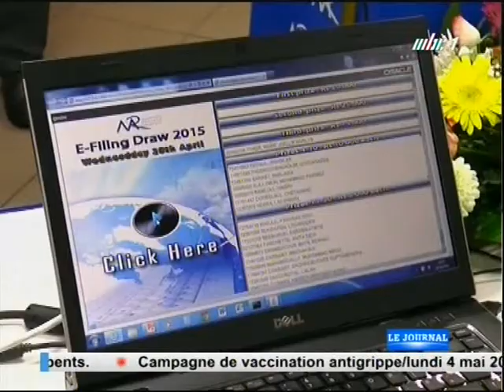Mauritius Revenue Authority- E-filing and VLDS Draws 2015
Video courtesy of Mauritius Broadcasting Corporation (MBC). The E-Filing and VLDS draws at the Mauritius Revenue Authority (MRA) on Thursday 30.04.15.